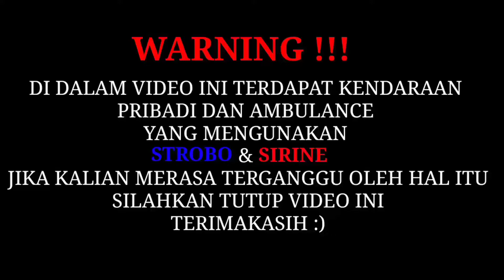KETIKA ESCORT ADA GETARAN❗TAPI BUKAN HAMMER❗❓-Escorting Ambulance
terimakasih yang sudah sempatkan nonton

terimakasih